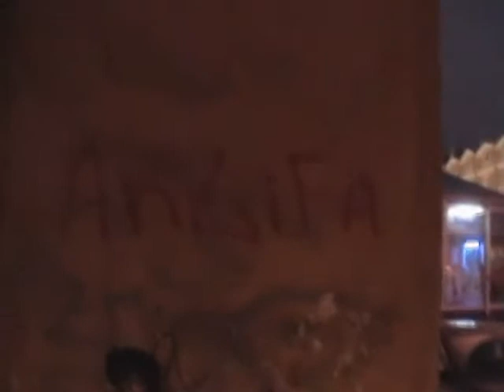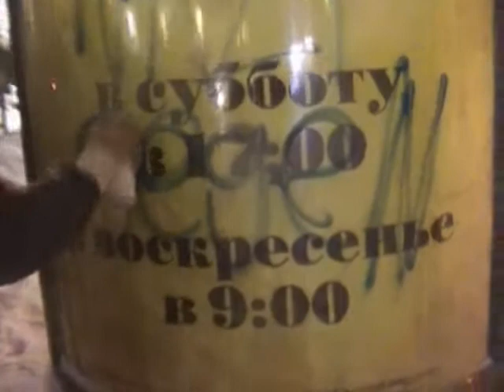Actitud antifascista (Rusia) [parte 2 de 8]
"Antifascist Attitude" es el primer documental sobre el emergente movimiento antifascista ruso que ha sido realizado por lxs propixs activistas. En el fim aparecen tanto activistas moderadxs de ONGs como "activistas radicales" de base y anarquistas de tres ciudades: Moscú, San Petersburgo e Irkutsk.

También hay varias intervenciones de Stanislav Markelov, abogado y periodista asesinado en Moscú el 19 de Enero de 2009 debido a su actividad política.

El documental es en ruso y, por primera vez, con subtítulos en castellano.
Licencia de creative commons.